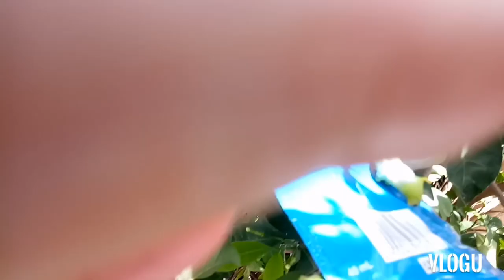Caterpillar / Huling-huli sa akto ( Ate V Vlogs #44)